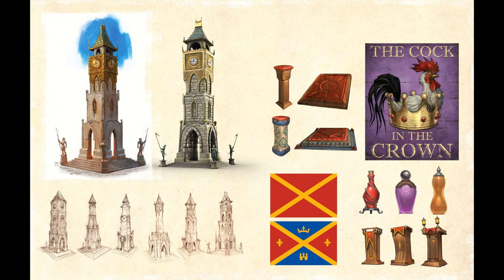Fable 3 Artwork (New Leaked Images HD Version)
Brand new artwork taken from leaked images around the net.

Be King or Queen and rule the Kingdom of Albion with a fist of Evil or hand of Good!

Pre-Order Fable 3 today from various outlets.